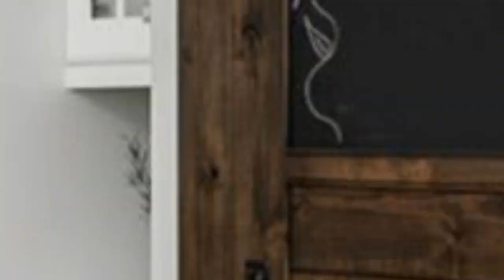75 Kitchen With Porcelain Backsplash And Yellow Countertops Design Ideas You'll Love 🟡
0:00:00 - Intro
0:00:12 - Kitchen With Porcelain Backsplash And Yellow Countertops Design Ideas You'll Love: Inspirations 1 to 25
0:03:01 - Kitchen With Porcelain Backsplash And Yellow Countertops Design Ideas You'll Love: Inspirations 26 to 50
0:06:02 - Kitchen With Porcelain Backsplash And Yellow Countertops Design Ideas You'll Love: Inspirations 51 to 75